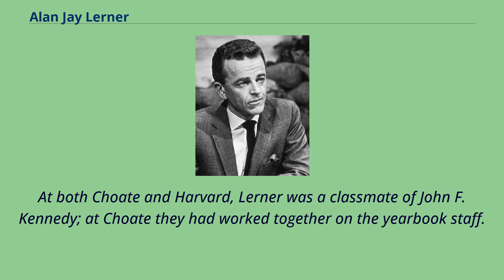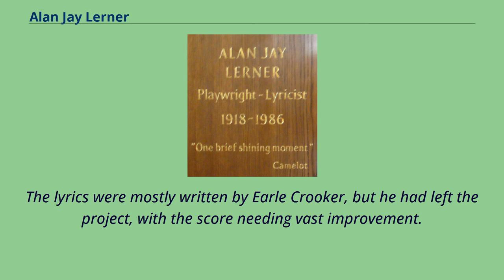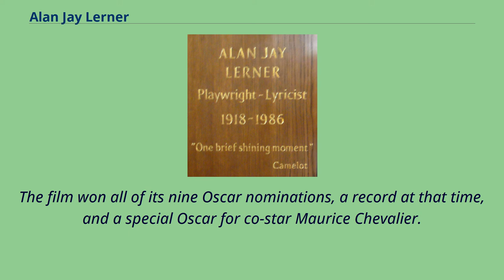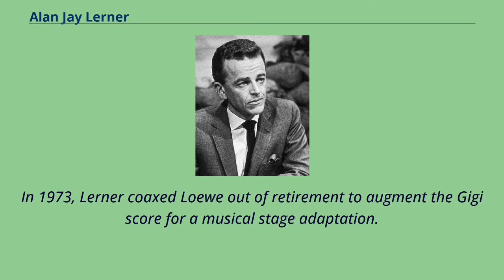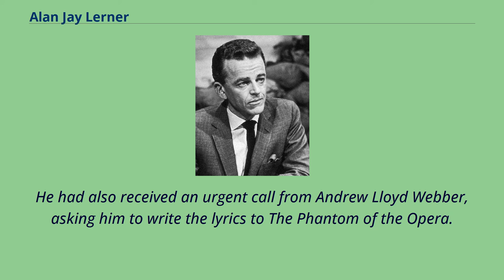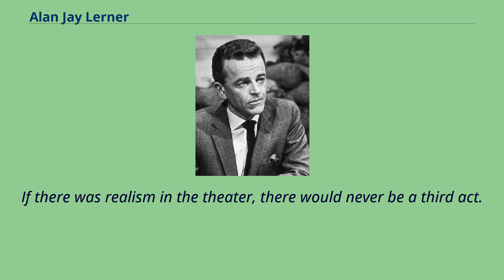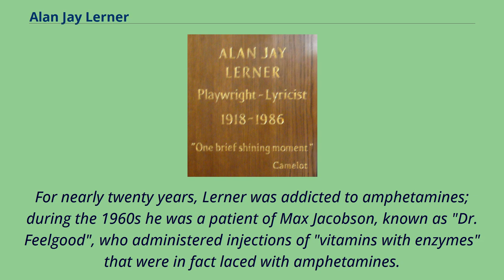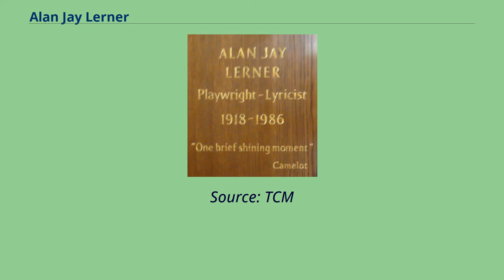Alan Jay Lerner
Best_Original_Song_Academy_Award-winning_songwriters
Golden_Globe_Award-winning_musicians
Deaths_from_cancer_in_New_York_(state)
Alan Jay Lerner （August 31, 1918 – June 14, 1986） was an American lyricist and librettist.
In collaboration with Frederick Loewe, and later Burton Lane, he created some of the world's most popular and enduring works of musical theatre both for the stage and on film.
He won three Tony Awards and three Academy Awards, among other honors.
Born in New York City, he was the son of Edith Adelson Lerner and Joseph Jay Lerner, whose brother, Samuel Alexander Lerner, was founder and owner of the Lerner Stores, a chain of dress shops.
One of Lerner's cousins was the radio comedian and television game show panelist Henry Morgan.
Lerner was educated at Bedales School in England, The Choate School （now Choate Rosemary Hall） in Wallingford, Connecticut, （where he wrote "The Choate Marching Song"） and Harvard.
He attended both Camp Androscoggin and Camp Greylock.
At both Choate and Harvard, Lerner was a classmate of John F. Kennedy; at Choate they had worked together on the yearbook staff.
Like Cole Porter at Yale and Richard Rodgers at Columbia, his career in musical theater began with his collegiate contributions, in Lerner's case to the annual Harvard Hasty Pudding musicals.
During the summers of 1936 and 1937, Lerner studied music composition at Juilliard.
While attending Harvard, he lost his sight in his left eye due to an accident in the boxing ring.
In 1957, Lerner and Leonard Bernstein, another of Lerner's college classmates, collaborated on "Lonely Men of Harvard," a tongue-in-cheek salute to their alma mater.
Owing to his eye injur...